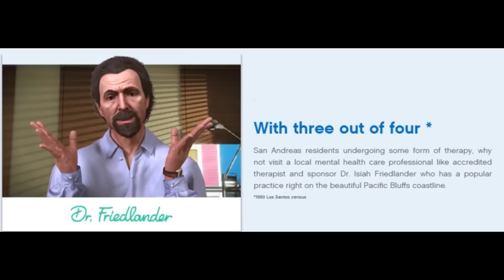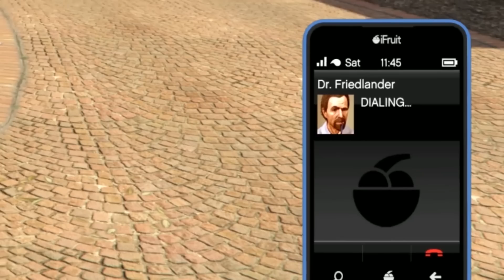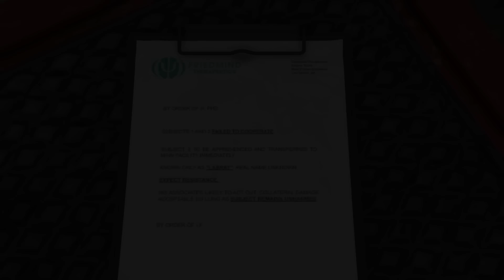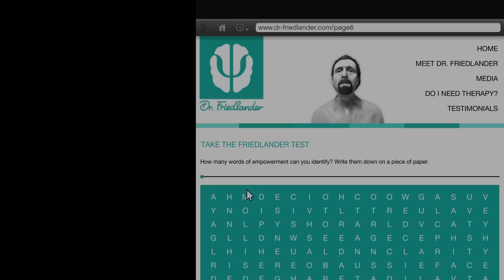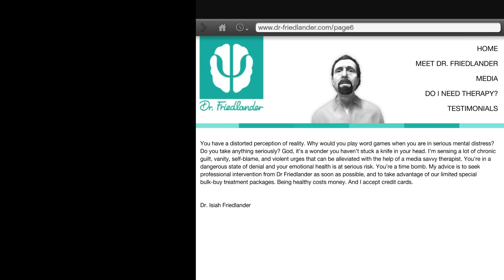Dr Isiah Friedlander PhD [UPDATED 2023]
See all of Dr 's appearances from GTA V.

Featured Missions
00:00 - intro
00:11 - Friedlander's Bleets
00:23 - Franklin and Lamar (opening cutcene)
02:34 - Chaos
06:37 - voicemail #1
06:47 - Evil
11:50 - voicemail #2
12:03 - Negativity
14:34 - Fucked Up
17:28 - voicemail #3
17:40 - Reuniting the Family
21:35 - Abandonment Issues
26:35 - Email (letting Friedlander live)
26:52 - Last Dose
27:23 - Last Dose 3  Friedmind
30:54 - Last Dose 4  Checking In
36:28 - Last Dose 5  BDKD
37:59 - Killing Friedlander
38:46 - Friedlander's website